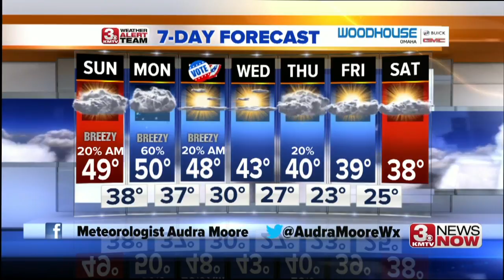3 News Now Latest Headlines | November 3, 9pm